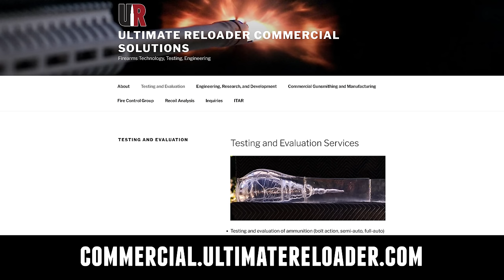Ultimate Reloader Interviews Backfire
From time to time, it’s fun to collaborate with other guntubers. Many of you may already be familiar with Jim Harmer and Backfire, a channel dedicated to the outdoors. I recently took some time to speak with Jim on a variety of gun topics!

Ultimate Reloader LLC / gavintoobe Material Connection Notice:

The following Ultimate Reloader partners are featured in this video:
- [none]